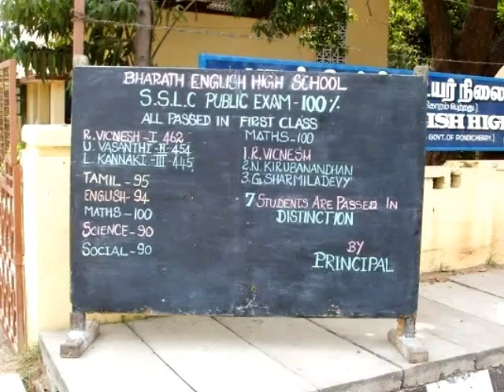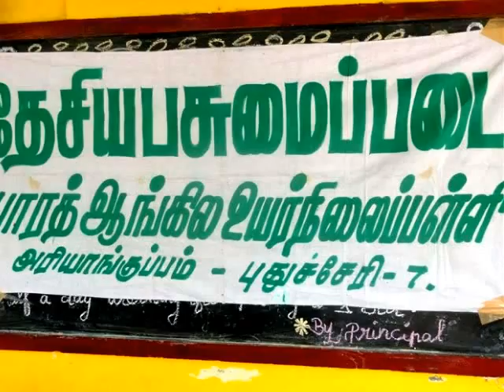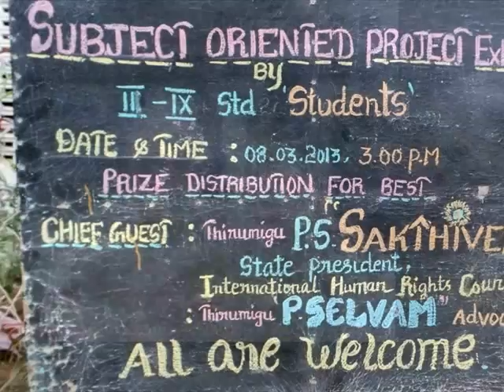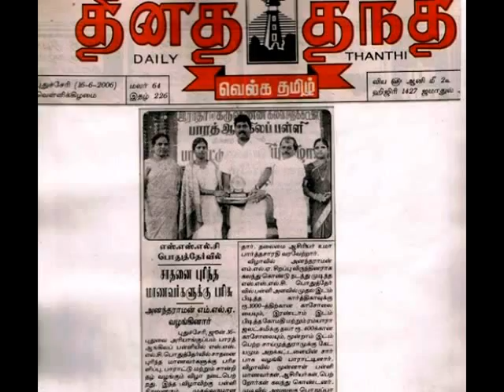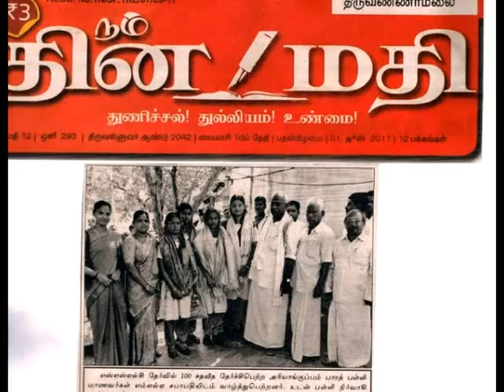Photo clips of Bharath English High School